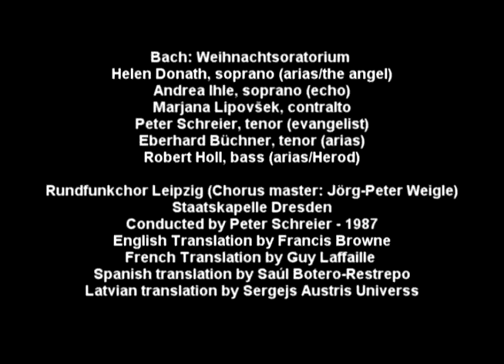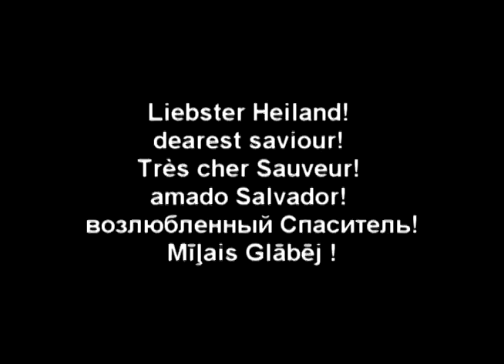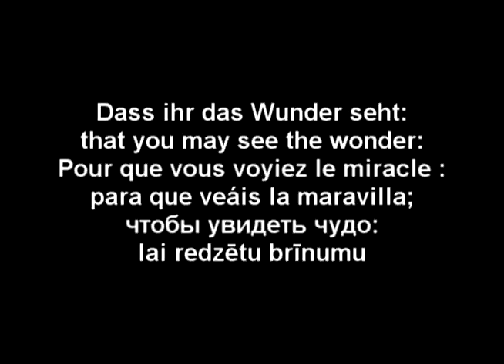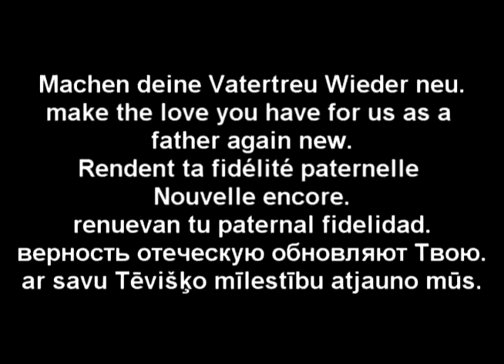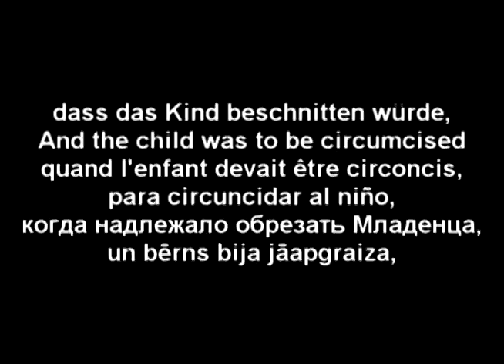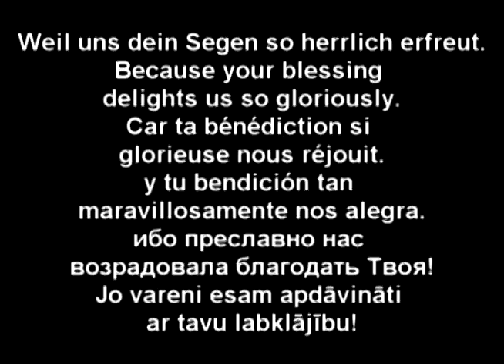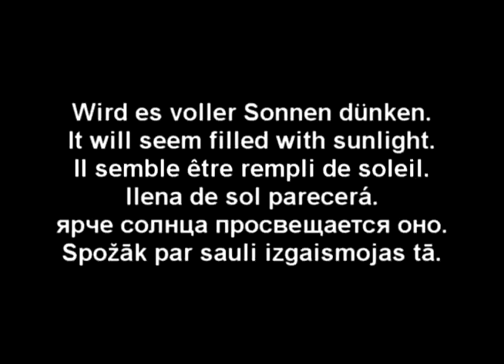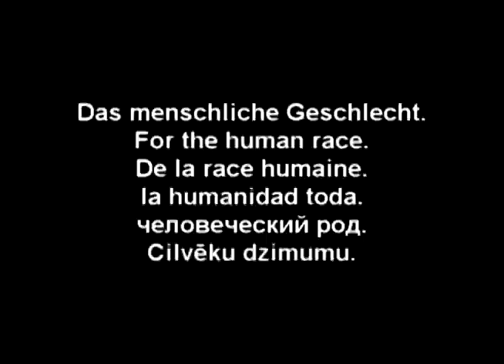J.S.Bach - Christmas oratorio/Weihnachts oratorium - with Lyrics/karaoke- DE. GB. FR. ES. RU. LV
Bach: Weihnachtsoratorium
Helen Donath, soprano (arias/the angel)
Andrea Ihle, soprano (echo)
Marjana Lipovšek, contralto
Peter Schreier, tenor (evangelist)
Eberhard Büchner, tenor (arias)
Robert Holl, bass (arias/Herod)

Rundfunkchor Leipzig (Chorus master: Jörg-Peter Weigle)
Staatskapelle Dresden
Conducted by Peter Schreier - 1987
English Translation by Francis Browne

Ehre sei dir, Gott, gesungen,
Sir John Eliot Gardiner conducts
the Monteverdi Choir

French Translation by Guy Laffaille
Spanish translation by Saúl Botero-Restrepo
Latvian translation by Sergejs Austris Universs